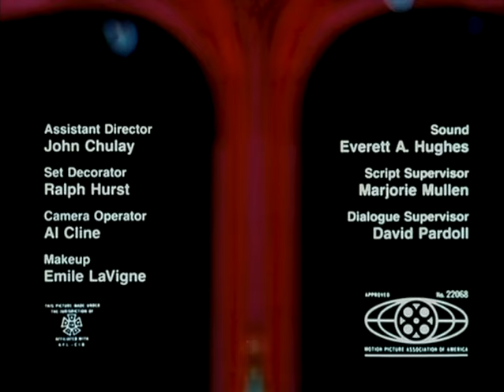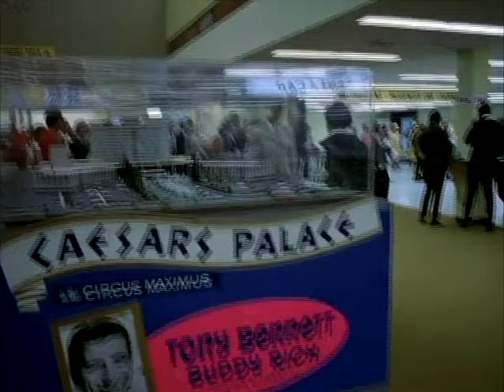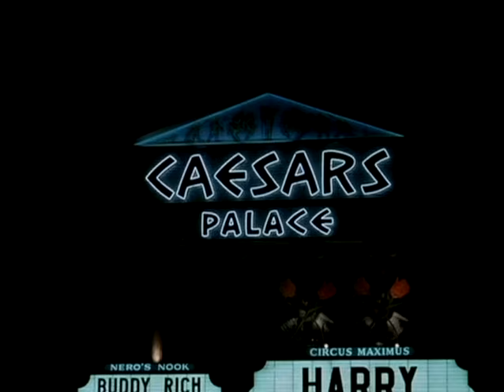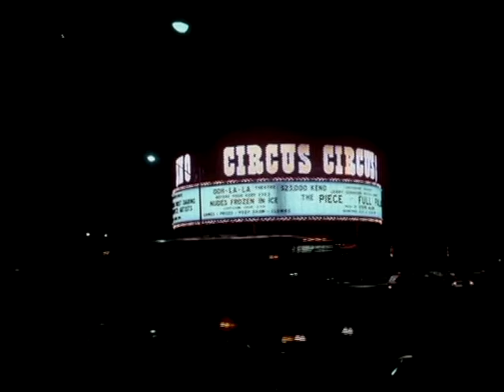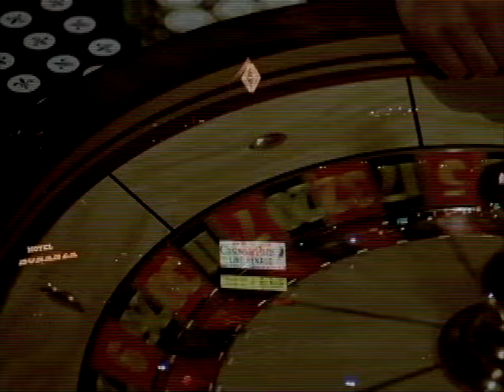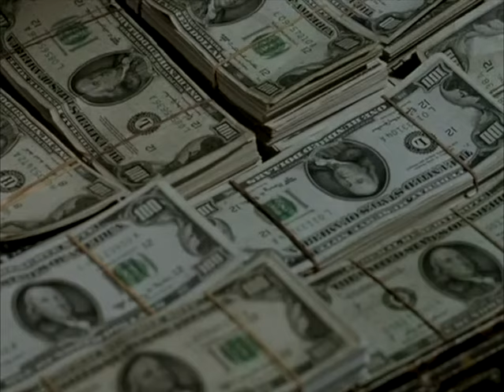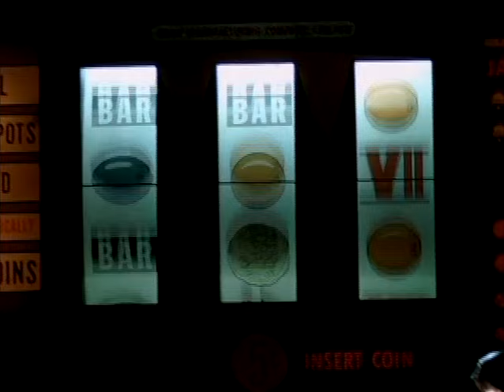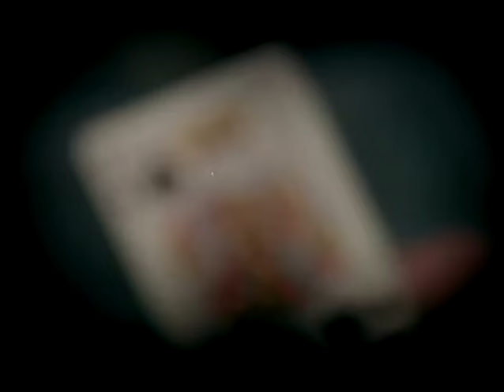Where It's At (1969) Full movie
"A 'Sixties Generation' drama about an offbeat father-son relationship." Directed by Garson Kanin. Don Rickles appears briefly in an unfunny role 55:06

Filmed in Las Vegas, September 1968.